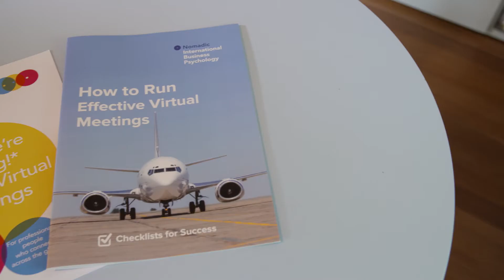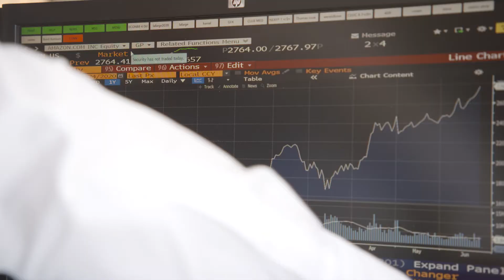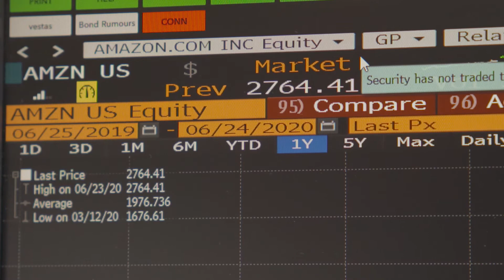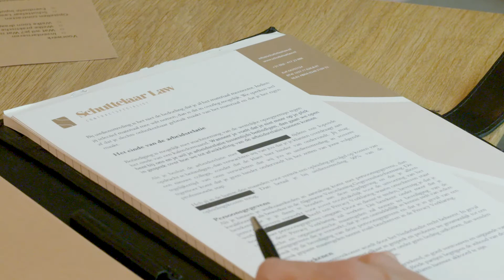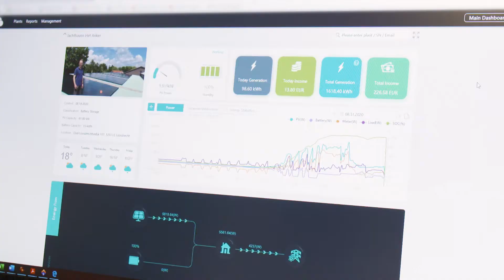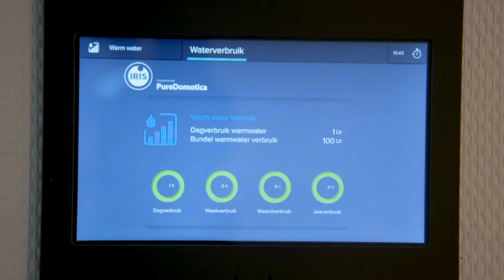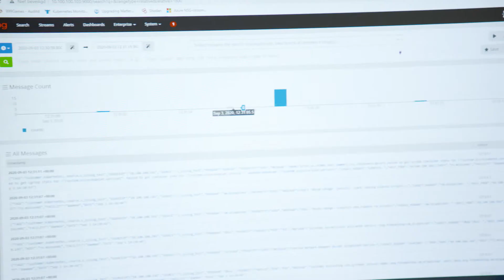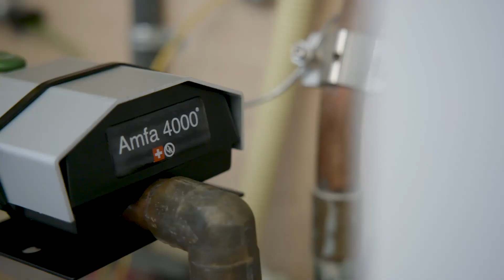Doe Maar Duurzaam 19 september 2020; Duurzaam Ondernemen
Duurzaam ondernemen is een bekend begrip waar ondernemers niet meer omheen kunnen. Een gezonde omgeving ligt voor een groot deel in onze eigen handen. Dit is niet alleen goed voor het milieu, met een duurzame bedrijfsvoering kunnen ondernemers op de lange termijn ook kosten besparen.

De uitzendingen van seizoen 14 staan in het teken van duurzaam ondernemen, duurzame technieken en diensten. We bezoeken verschillende ondernemers en initiatieven die een positieve bijdrage leveren aan de mens en het milieu.
De transitie naar een duurzame samenleving gaat niet over één nacht ijs. Toch zijn we met z’n allen al een heel eind op weg. Hoe we in een duurzame toekomst kunnen investeren en hoe ondernemers hierop inspelen, is te zien in de uitzendingen van “Doe maar Duurzaam” seizoen 14.